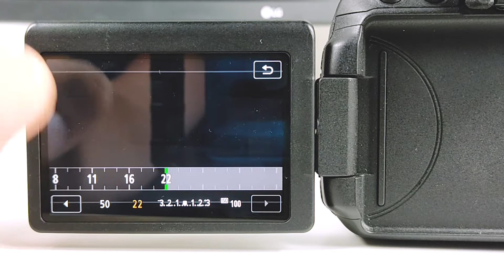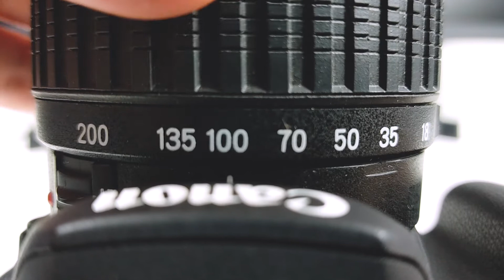MA NOUVELLE CAMÉRA ! - TEST CANON 700D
Voici comme promis toutes les infos :

Boitier : Canon 700D
Objectif : Tamron 18-200mm f/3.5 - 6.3
Micro : Rode videomicro

Au niveau de l'autofocus, c'est clairement l'objectif qui est le problème, mais il se peut que ce soit moi qui ne comprend pas les réglages.

 Conseil d'achat :

Vidéo : Youtube : Canon 700D (ou +) / 70D (ou +) et idéalement objectif 50mm f/1.8 sinon objectif de base mais moins bien.

Photo : Canon 600D (ou +) / 60D (ou +)